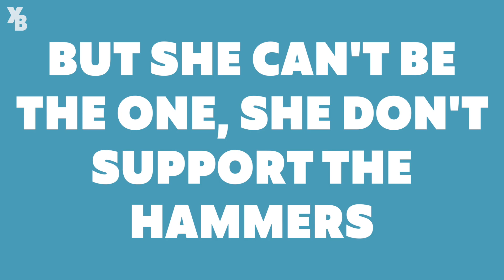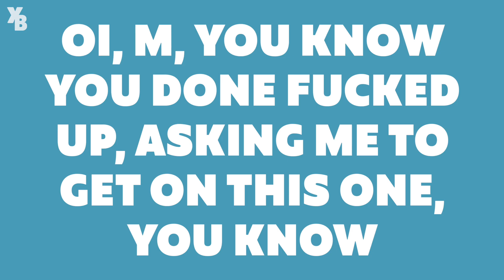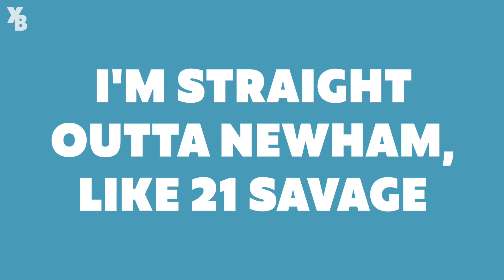Morrisson - House & Garage (Lyrics) [feat. Aitch]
Making music?